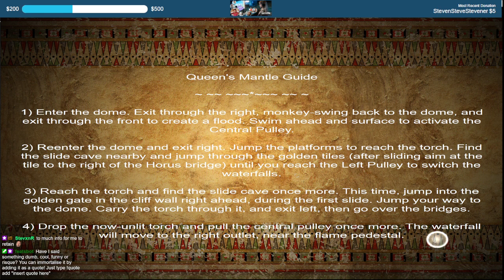BtB2024: Peak Pyramid by Loch (Part 6)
For the full playlist of my playthrough of the Beyond the Basics 2024 TRLE, Peak Pyramid by Loch